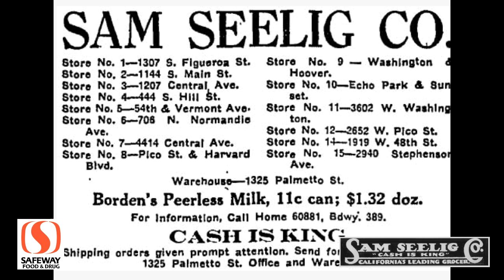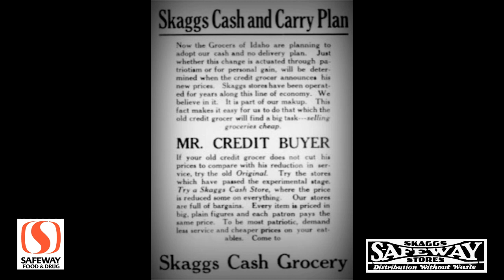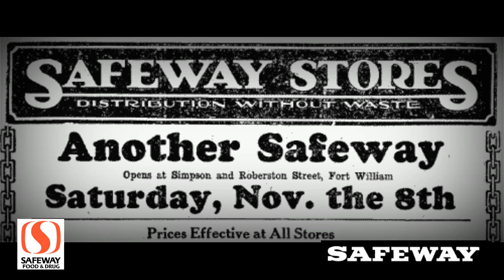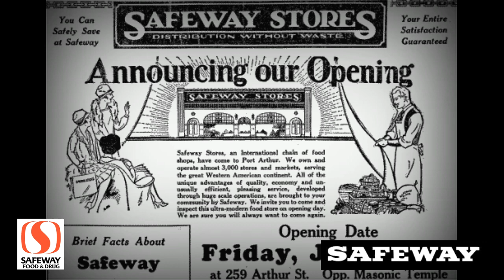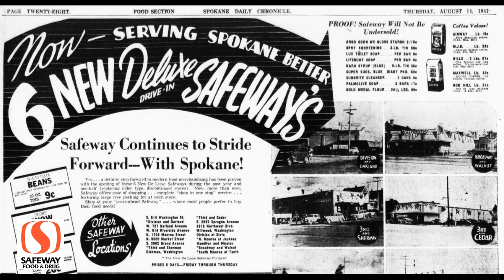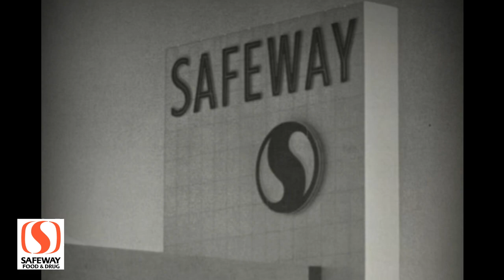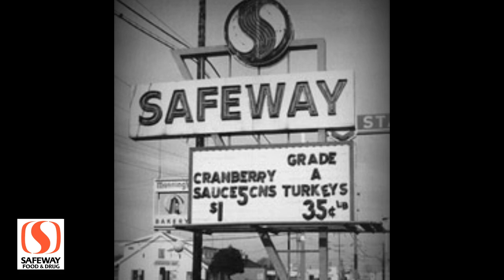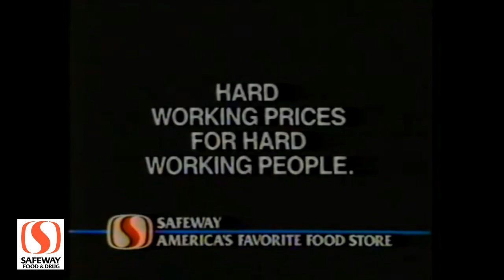Do You Remember Safeway Grocery Stores?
Safeway, Inc. is an American supermarket chain founded by Marion Barton Skaggs in April 1915 in American Falls, Idaho. The chain provides grocery items, food and general merchandise and features a variety of specialty departments, such as bakery, delicatessen, floral and pharmacy, as well as Starbucks coffee shops and fuel centers.[2] It is a subsidiary of Albertsons after being acquired by private equity investors led by Cerberus Capital Management in January 2015. Safeway's primary base of operations is in the Western United States[3] with some stores located in the Mid-Atlantic region of the Eastern Seaboard. The subsidiary is headquartered in Pleasanton, California, with its parent company, Albertsons, headquartered in Boise, Idaho.